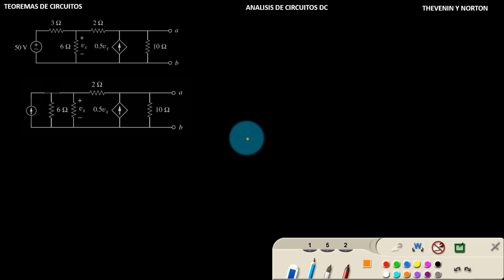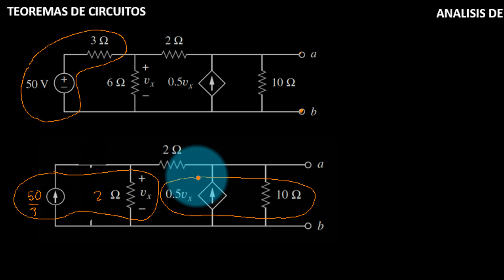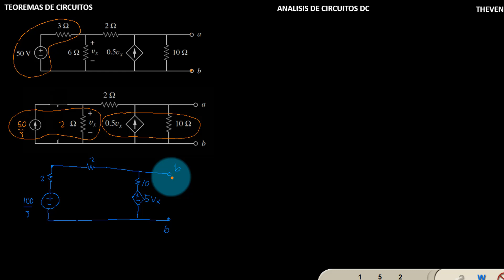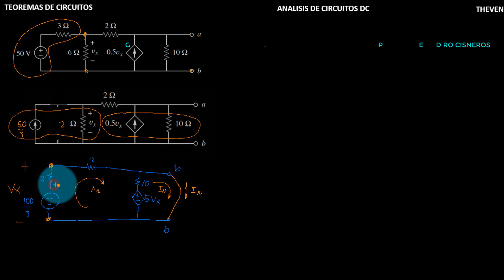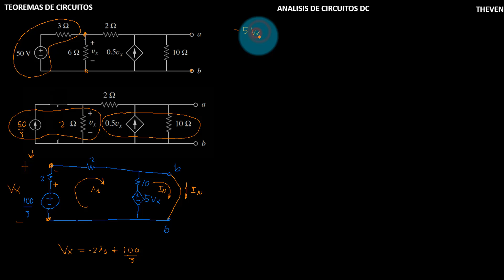THEVENIN Y NORTON EJEMPLO 13 CAPT 4 PARTE 40